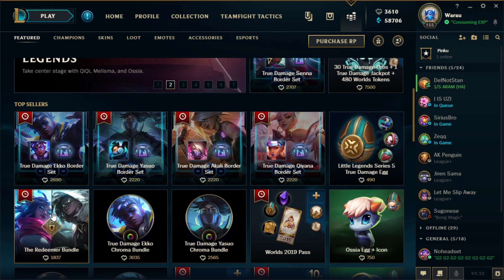NEW 30 True Damage Orbs | League of Legends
True Damage has just launched a few mins ago.

Here I will be opening 30 capsules, showing the updated store and many other things.

Formed by K/DA’s rapper Akali (SOYEON of (G)I-DLE), True Damage is a virtual hip-hop group that fuses the raw vocal talents of Ekko (Thutmose, Duckwrth), Senna (Keke Palmer), and Qiyana (Becky G) with Yasuo’s signature production in a cutting-edge collaboration. Run the Rift with new True Damage skins for all five champs.